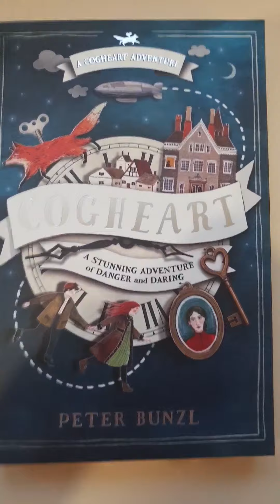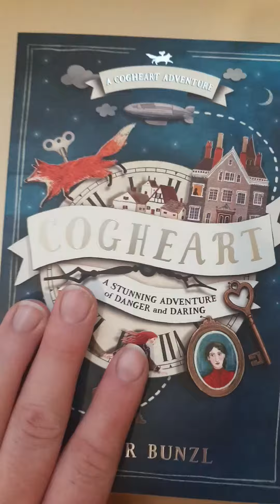Cogheart from Usborne publishing